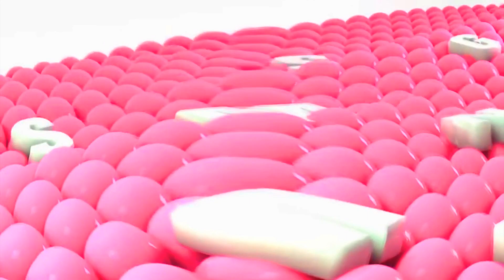Samsung Logo History in Evil Rampaging Sorcerer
Evil Rampaging Sorcerer